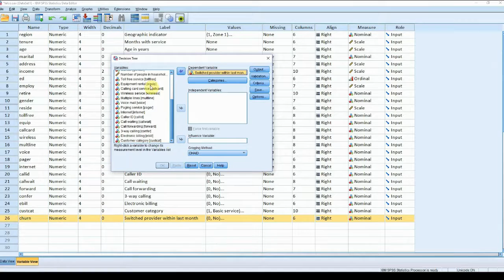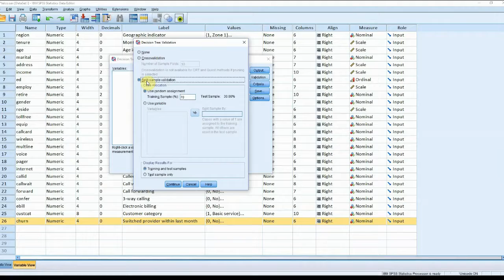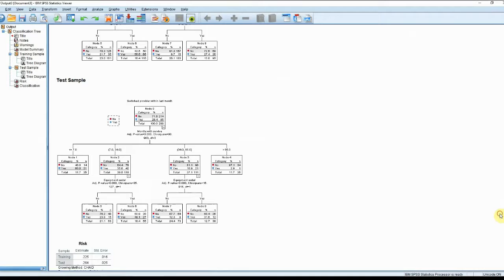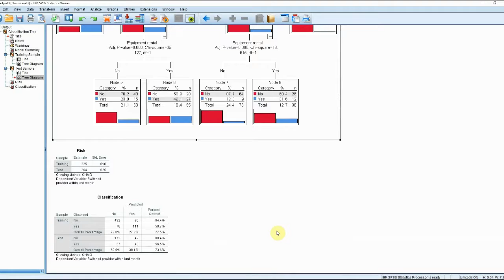IBM SPSS Decision Trees Series: 2. Holdout Samples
Following on from our first video in the series, Alan now looks more closely at Decision Trees within IBM SPSS Statistics. This video concentrates on using Holdout samples to create more robust predictive models. In essence, using 'new' data to test a model's performance before using in production.